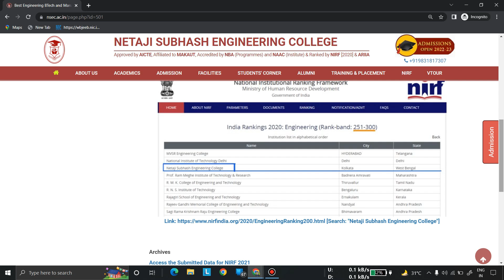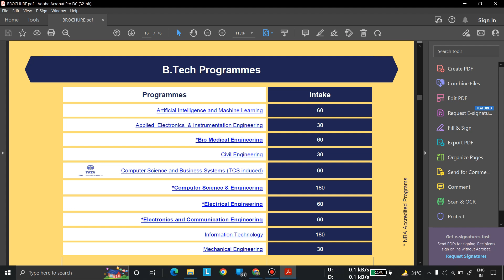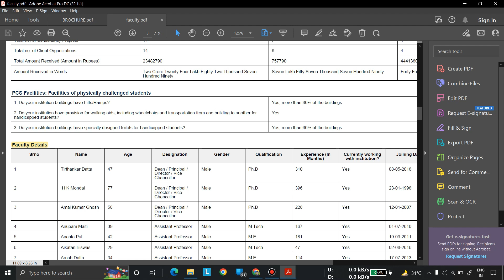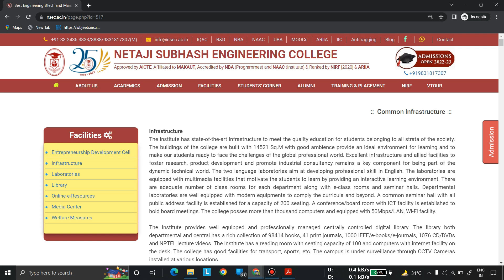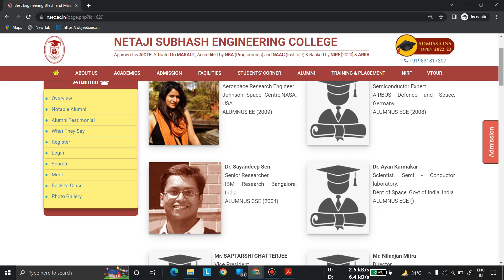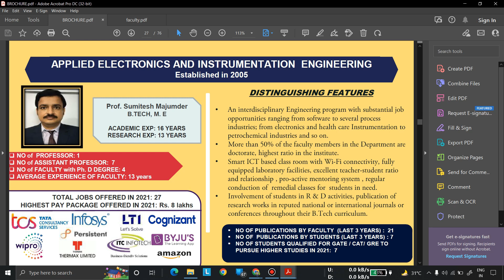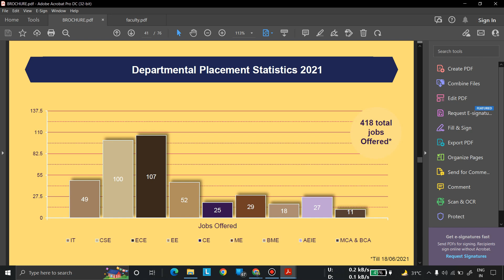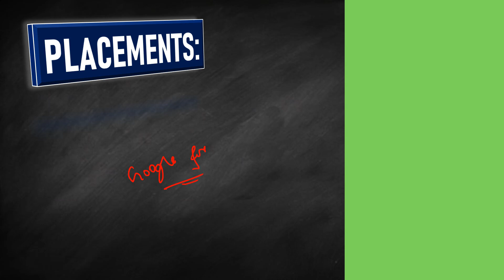Netaji Subhash Engineering College Review | 42 LPA 🔥 | Best Placement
👨🏻‍💻ABOUT ME:
Software Engineer, Mentor & Influencer. Guided thousands of Students in achieving their goals in the last 3 years. This channel provides you with a one-stop solution. We cover all categories of Students (School/College/College pass out). Our channel provides Motivational Videos, Exams Strategy, College Reviews, Personal Mentorship & Career Guidance, Admission Counselling, etc.

TIMECODES
0:00 - INTRO
2:10 - RANKING
2:54 - COURSES OFFERED
4:18 - SCHOLARSHIP
4:48 - FACULTY
5:46 - INFRASTRUCTURE
6:43 - ALUMNI NETWORK
8:34 - PLACEMENT
12:52 - SHOULD I JOIN?

institute of engineering and management,iem kolkata,heritage institute of technology,techno main salt lake,tmsl,techno india group,haldia institute of technology,hit,netaji subhash engineering college,nsec,academy of technology,aot,bp poddar institute of engineering and management,bp poddar,rcc institute of information technology,rcciit,st thomas college of engineering,st thomas,meghnad saha institute of technology,msit,narula institute of technology,techno international new town,mckv institute of engineering,mckvie,future institute of engineering and management,fiem,calcutta institute of engineering and management,ciem,guru nanak institute of technology,budge budge institute of technology,asansol engineering college,jis group,jis kalyani,jadavpur university,ju,caclutta university,cu,kalyani government engineering college,kgec,jalpaiguri government engineering college,jgec,kalyani university,makaut,purulia government engineering college,pgec, government college of engineering and ceramic technology,university institute of technology,uit burdwan,government college of engineering and textile technology,government college of engineering and leather technology,aliah university,cooch behar government engineering college,ghani khan choudhury institute of engineering and technology

jee,jeemains,jeemains 2023,jee 2023,jeemains marks vs percentile,jeemains 2023 marks vs percentile,jeemains 2023 cutoff,jee advanced,jee advanced 2023